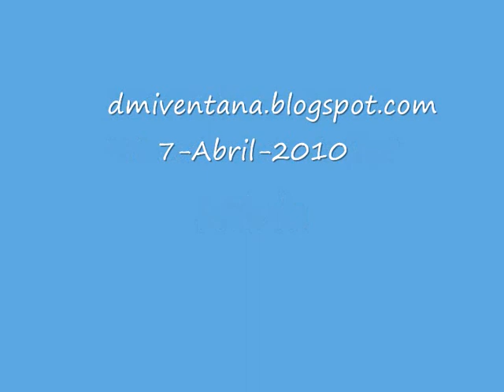"Danza en el Parnaso". Mantegna. Pinacoteca Simbólica. DESDE MI VENTANA. Núria.wmv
La música occidental nace míticamente con la lira de Apolo y el patrocinio de las musas, de las cuales deriva su nombre, y Platón en el "El Banquete" la da como invención de Olimpo, aunque debemos vincularla también con los martillos de distintos pesos que oyó sonar Pitágoras en una herrería, adaptando posteriormente esa escala a una cuerda. Seguir la lectura de este texto de Federico González